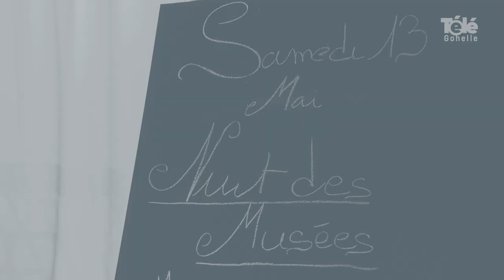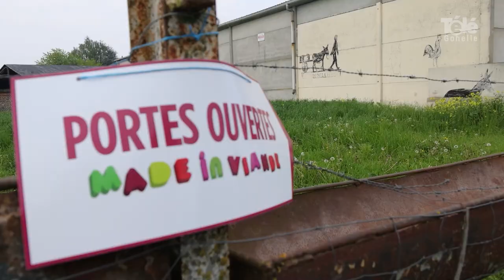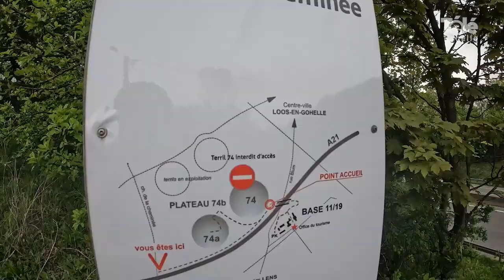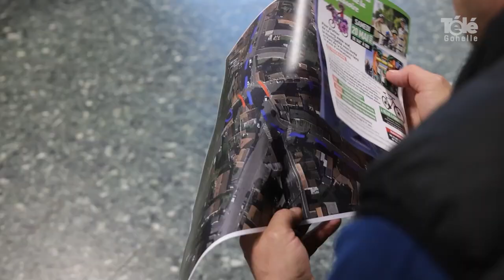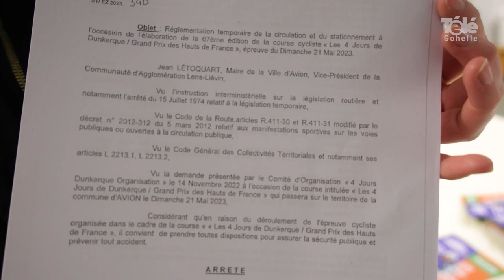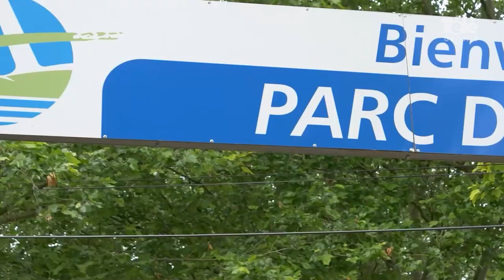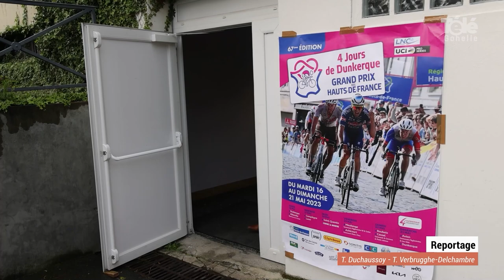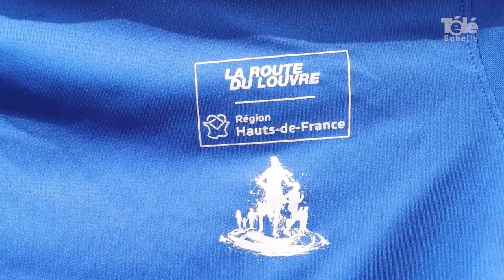JT 19 05 2023